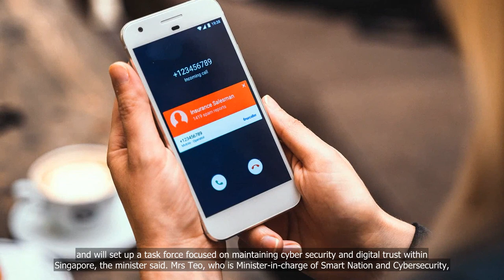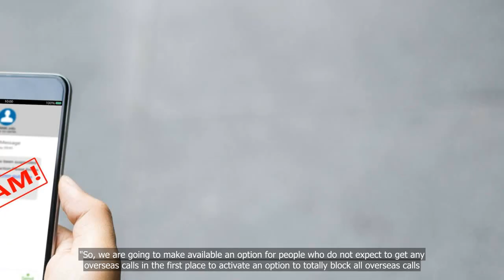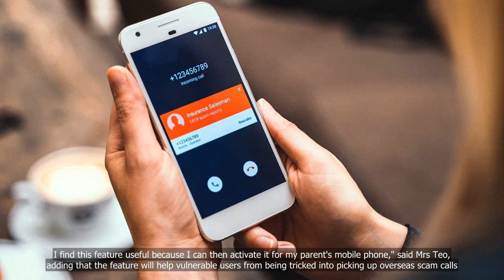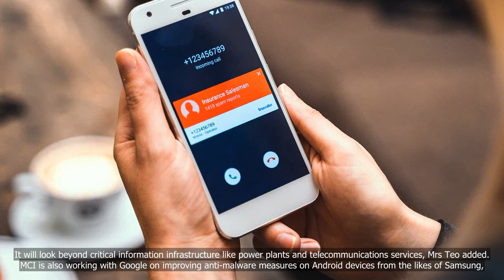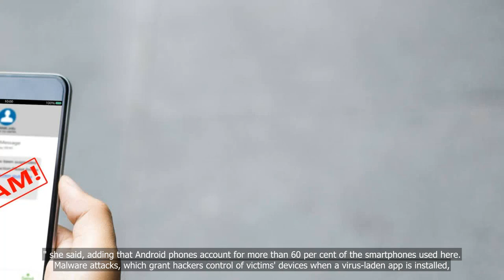Mobile phone users to be given option to block overseas calls as part of new anti-scam measures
💗📌 Singapore